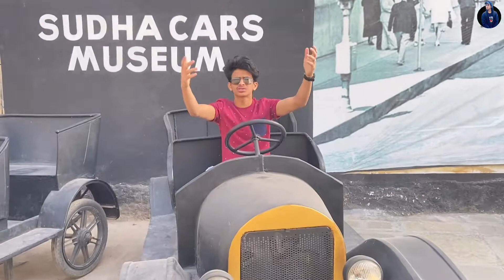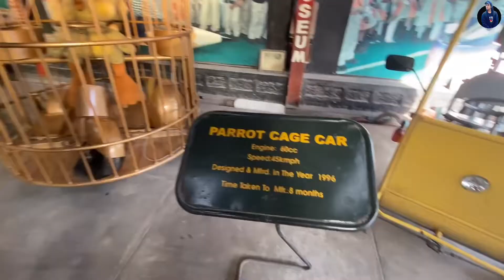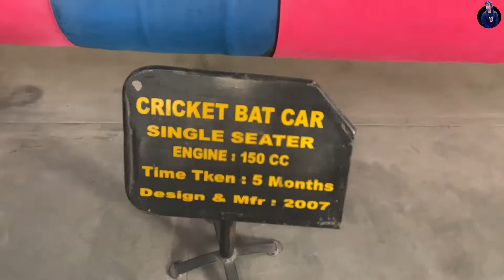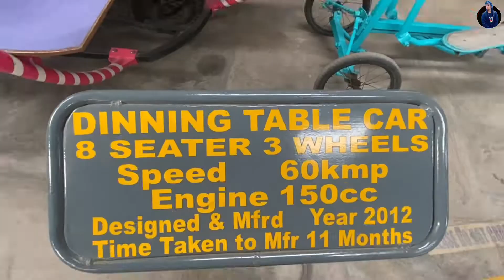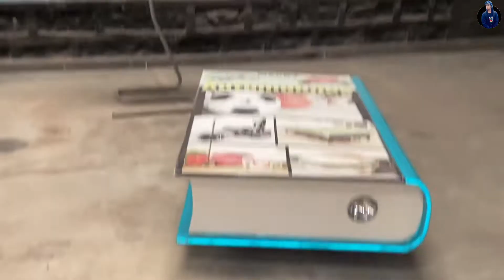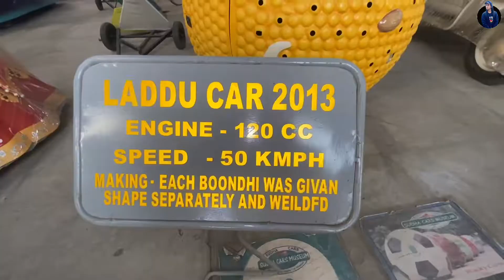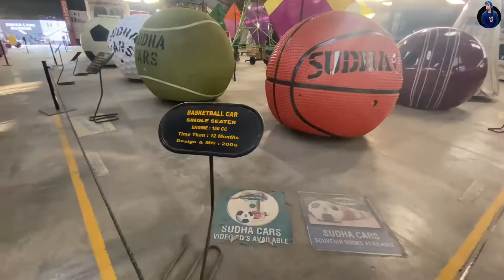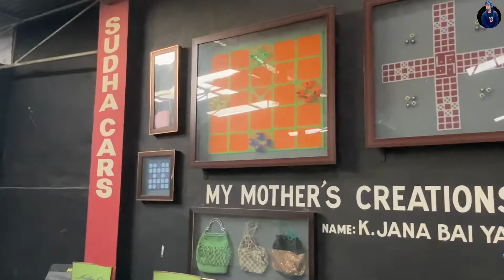THE INDIA’s UNIQUE CARS MUSEUM / HYDERABAD/ PART :-2 /SK SAIF /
Sudha Cars Museum is an interesting and unique place to visit; the first of its kind, not only in India but also in the world, it is a handmade car museum. This unique museum in Hyderabad has its theme around vintage cars and creative vehicles.

It is established by K Sudhakar, who has the fame of having a Guinness World Record for creating the largest tricycle in the world, which is about 41 feet and seven inches tall. On the other hand, he also has designed India’s smallest train with a seating capacity for 10 people. It is only 19 foot long. This creation was completed in just 20 days.